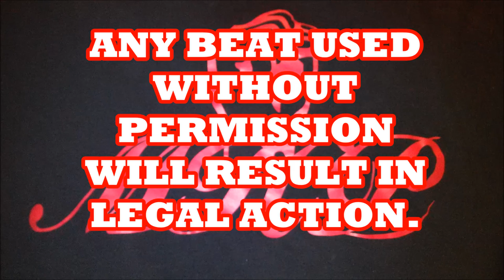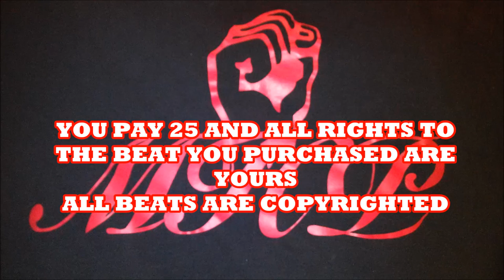Thats How we Praise Him Beat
A Gospel Beat That I am Selling For $25